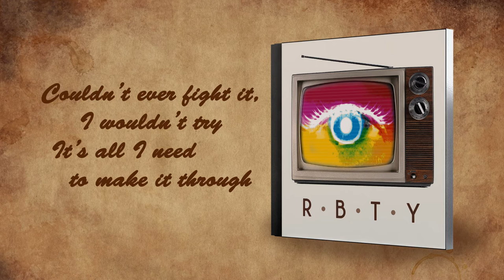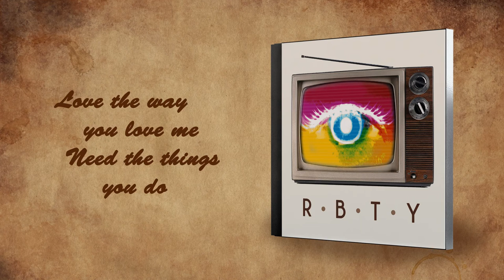Michael Ihde - Running Back To You (Radio Edit Remix) [Retro Synthwave Popmusic]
First i composed the song based on my yearning for love and happiness. After the first release of "Running Back To You" i got re-inspired by the synthwave and retrowave disco music from the 90s and by "The Weekends - Blinding Lights". I then played around on my Synthesizer and recomposed this new version what i call "Radio Edit". The song itself still touches my heart and motivates me to take my journey to what i'm searching for.

This Song is under Creative Common License and can be used without Content ID claims.